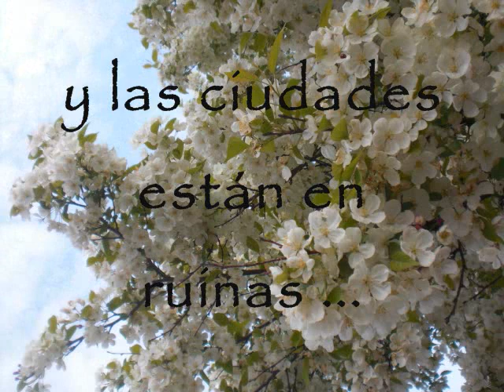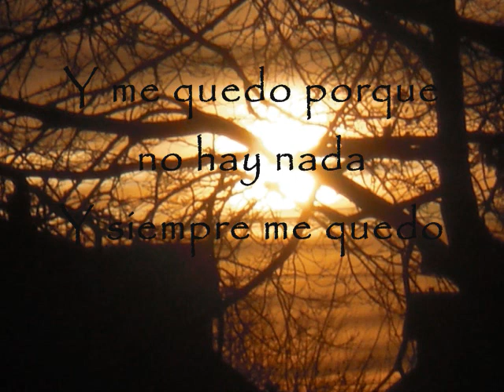SIGO Thomas C Parisi The Artist Against Totalitarian Aggression